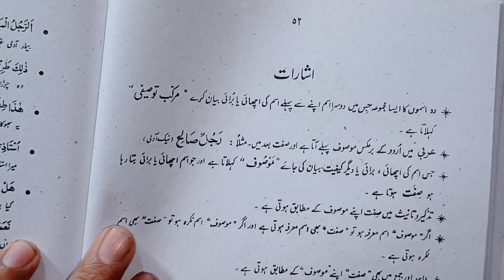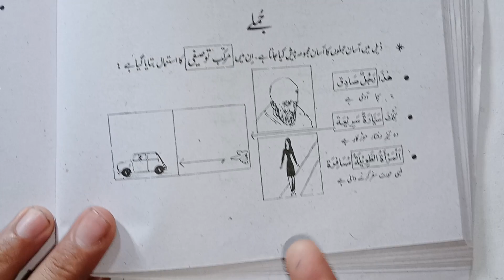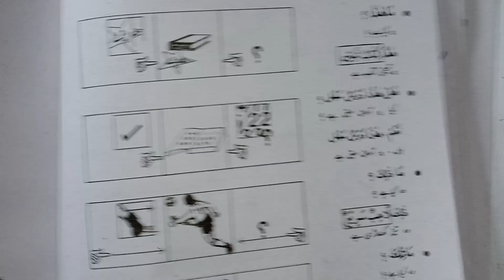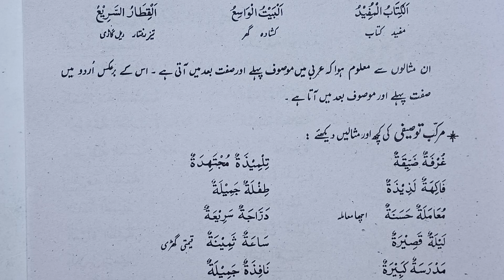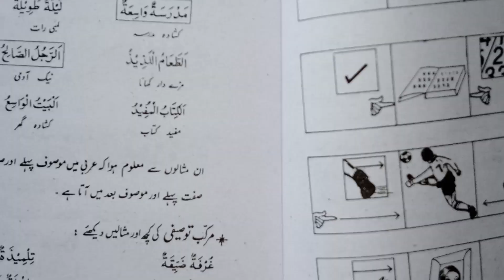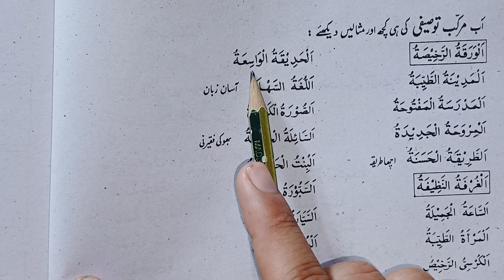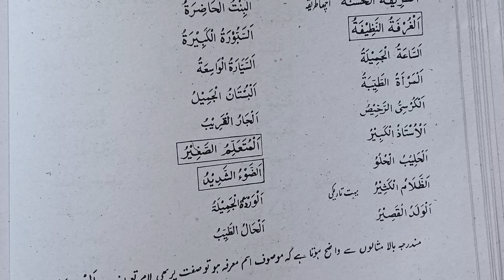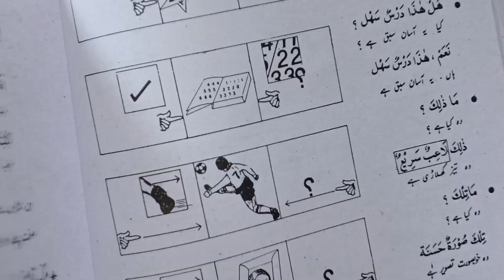v13 مرکب تو صیفی موصوف اور صفت بی اے عربی آپشنل Ba part2 arabic optional laguage uni of punjab rauf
/raufge